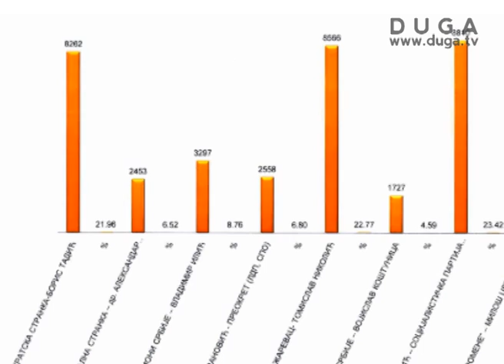Preliminarni rezultati GIK Požarevac za odbornike u Skupštini grada, 07.05.2012.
U gradu Požarevcu i gradskoj opštini Kostolac u birački spisak upisano je 70.771 lice sa pravom glasa koji su glasali na 68 biračkih mesta. Prema preliminarnim rezultatima izbora, održanih 6.maja, na biračka mesta izašlo je 39.371 birač. Od toga je bilo 37.616 važećih glasačkih listića, dok je 1.883 listića bilo nevažećih. Izlaznost gradjana iznosila je 53,15 odsto, izjavio je za televiziju Duga predsednik gradske izborne komisije Branislav Stjepović.